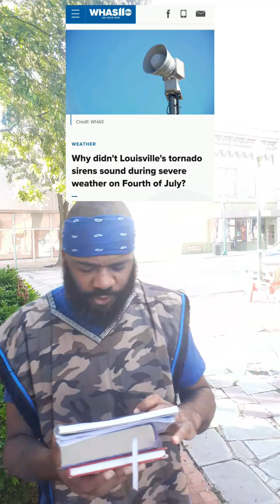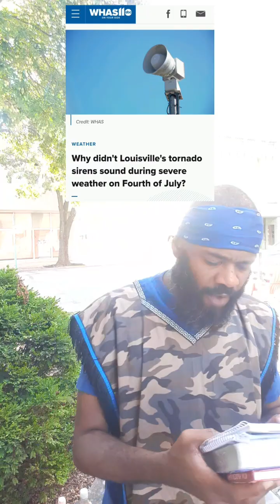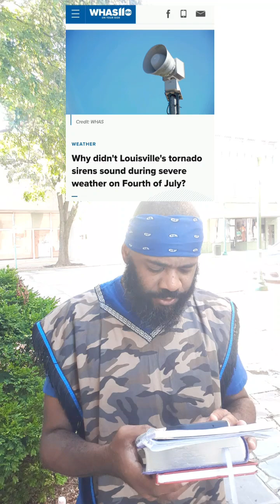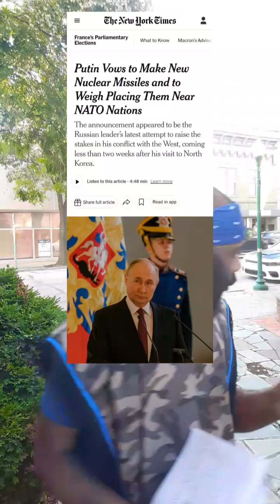Various Topics & Current Events (Highways & Byways) (7/6)